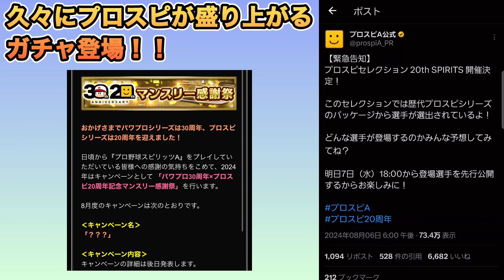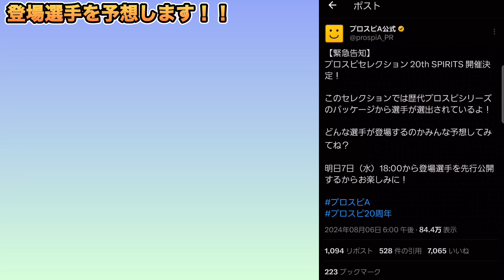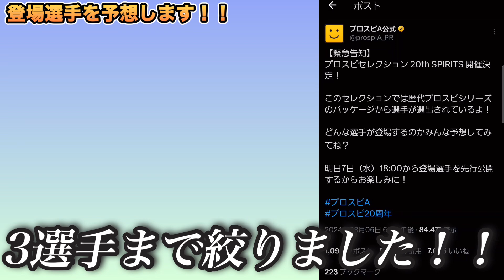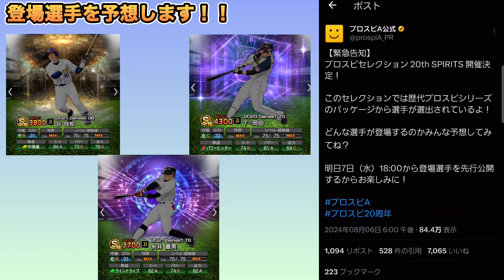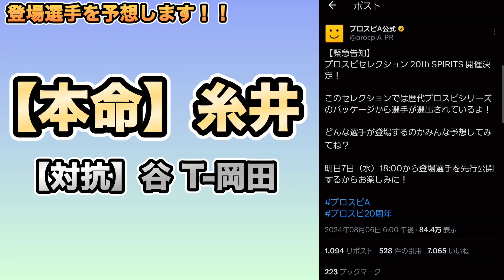【オリックス純正】プロスピセレクション20thSPIRITS開催決定！！登場選手予想してみたら必須級のアノ選手が浮上wwww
はじまして！toshikiiiiと申します！

生配信で僕と毎回対戦したい方！
登録お待ちしてます！

BitStarアカデミー　toshikiiii【プロスピA】担当者宛

【Prebo】
プレゼントはこちらから送っていただけます！